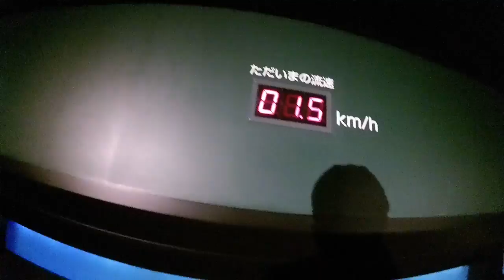Japanese Aquarium Shimonoseki Kaikyokan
I am saying some of the same things as last time but some of this is new.

This is about one hour drive from Yamaguchi City, in Shimonoseki.